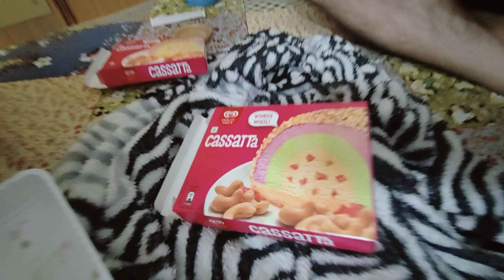29 May 2024 bahut garmi hai guys 😔 enjoying ice cream 🍦🍨